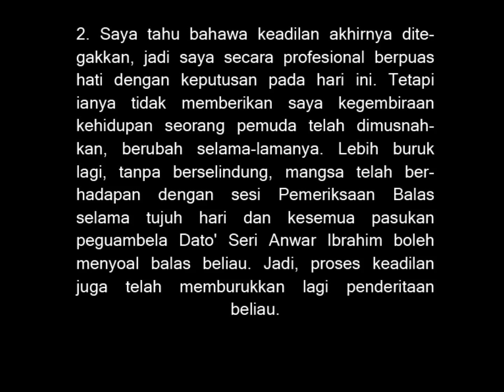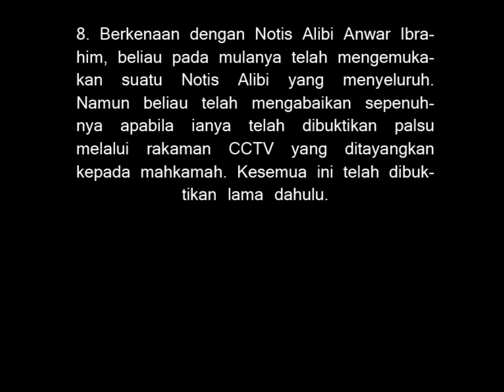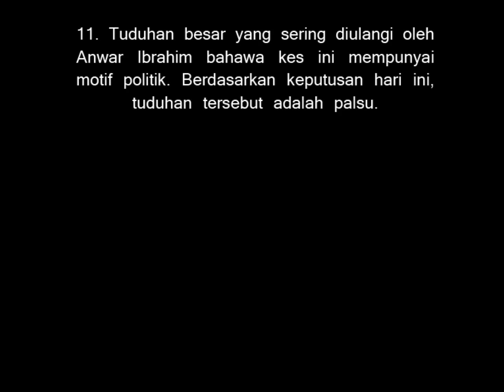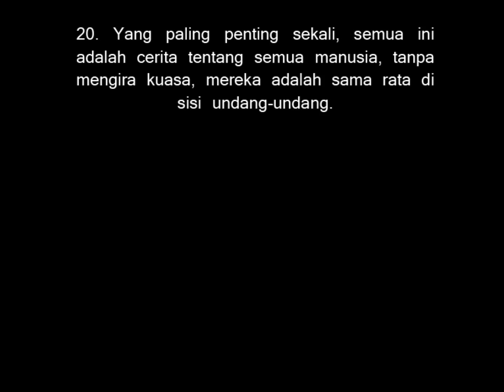Keputusan Anwar Ibrahim Kenyataan Tan Sri Shafee Abdullah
Keputusan Anwar Ibrahim  Kenyataan Tan Sri Shafee Abdullah Peguam Kanan Pasukan Pendakwaan Pada 10 Februari 2015